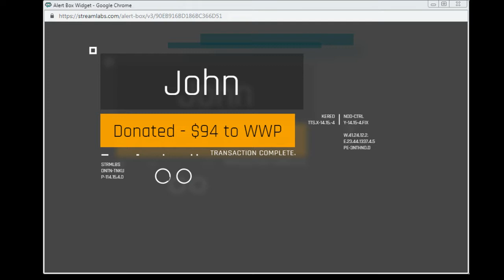Low Quality Alert Preview